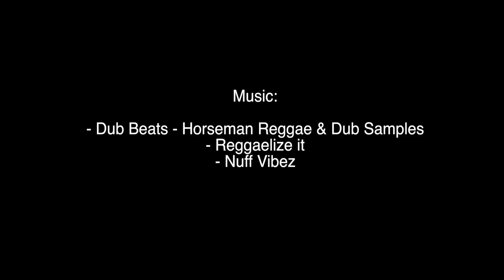Always nice looking at boats from above ;)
Aerial video over a Marina in MD